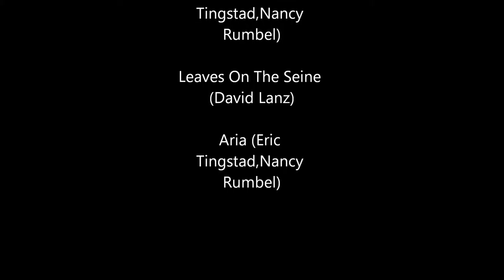Coquille Senic Byway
Slide show of the beautiful South Fork of Coquille River in June, set to some peaceful music.